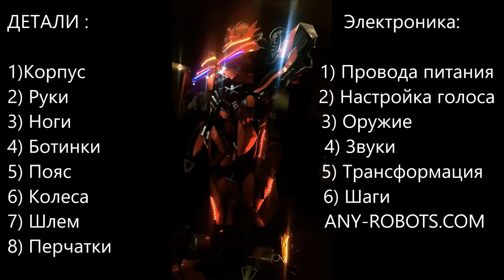Инструкция как надевать костюм трансформера Stinger Украина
Инструкция как надевать костюм трансформера Stinger производства  AnyRobots

ANY ROBOTS  - костюмы роботов трансформеров и организация шоу роботов для праздников и рекламы.
Связаться с нами:
Тел - + 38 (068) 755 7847 ( viber/whatsapp)

ANY ROBOTS - Transformer Robot Costumes and Organization of a Robot Show for Events ,  Advertising and Entrtainmemt